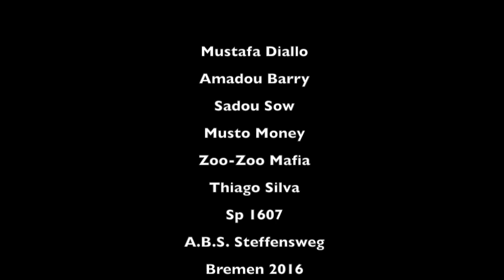Bremer Bahnhof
14 Jungs aus einem Vorkurs der Allgemeinen Berufsschule produzierten "Bremer Szenen"